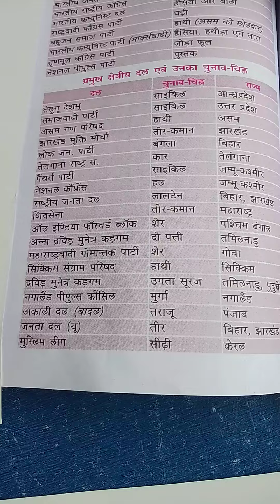Political party and symbols